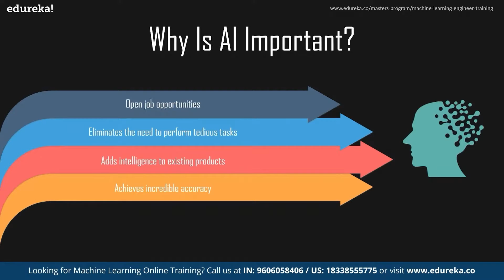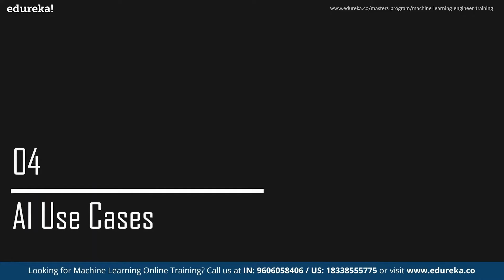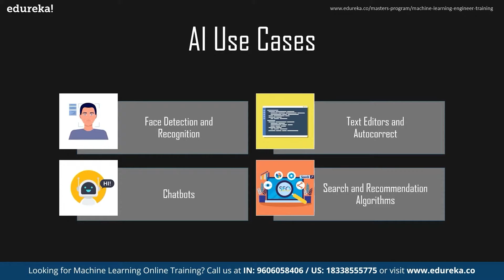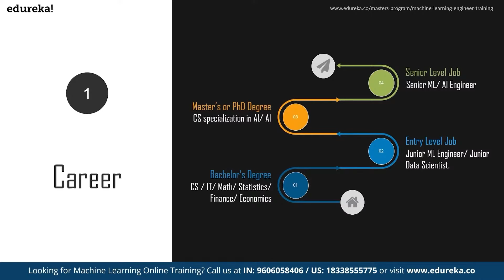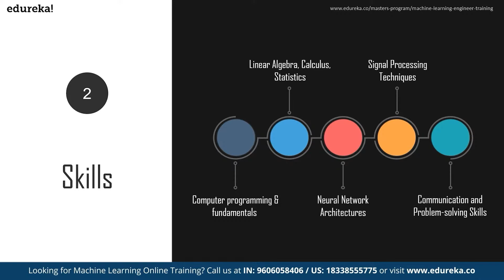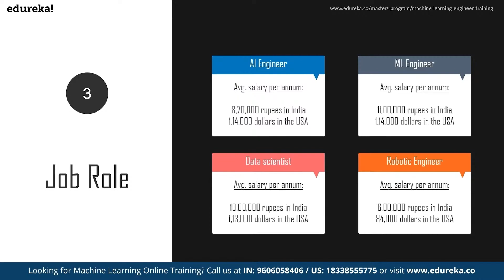AI Roadmap For 2021 | Learn AI | Artificial Intelligence Careers | Edureka Rewind-5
This Edureka video on "AI Roadmap For 2021” will provide you with comprehensive and detailed knowledge on the artificial intelligence roadmap based on career, skills, and job roles.

About the Masters Program

Edureka’s Machine Learning Engineer Masters Program makes you proficient in techniques like Supervised Learning, Unsupervised Learning and Natural Language Processing. It includes training on the latest advancements and technical approaches in Artificial Intelligence & Machine Learning such as Deep Learning, Graphical Models and Reinforcement Learning. The Master's Program covers the following topics:

Prerequisites

There are no prerequisites for enrollment to the Masters Program. However, as a goodwill gesture, Edureka offers a complimentary self-paced course in your LMS on SQL Essentials to brush up on your SQL Skills. This program is designed and developed for an aspirant planning to build a career in Machine Learning or an experienced professional working in the IT industry.